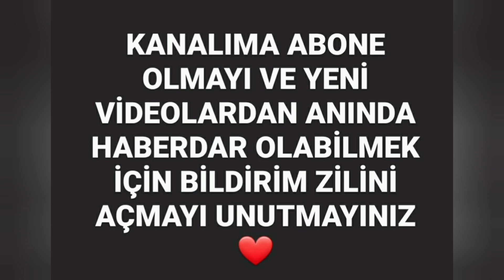ORKİDEMIN BANA MÜTHİŞ SÜPRİZİ ❤❤❤